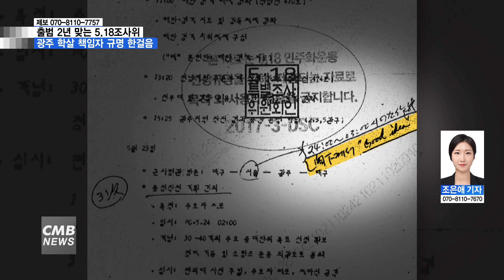[광주뉴스]5.18조사위, 광주 학살 책임자 규명 한걸음